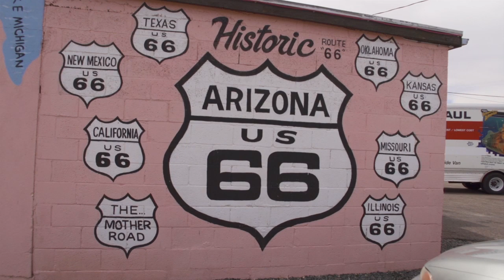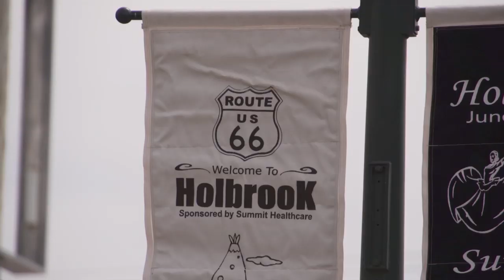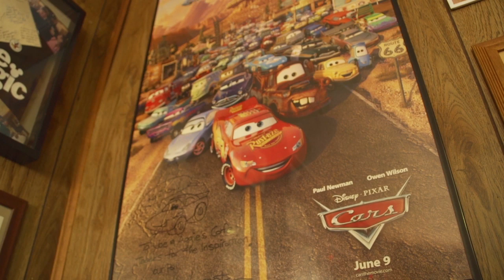Route 66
If you, your kids, or even your grand kids have seen the movie Cars, then you probably remember the Cozy Cones.  They’re patterned after a real-life motel of concrete wigwams…